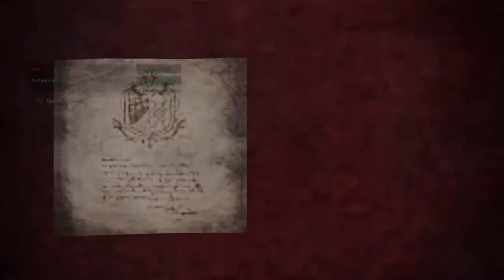Video Games | Monster Hunter World: Iceborne | Ep 18 | Crazy Town Gaming